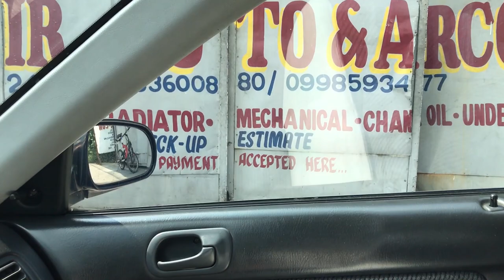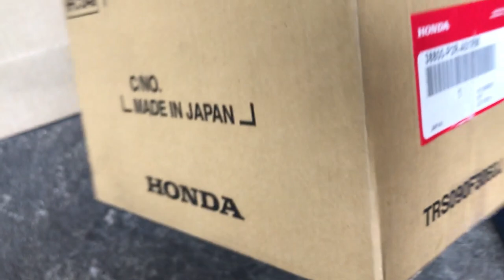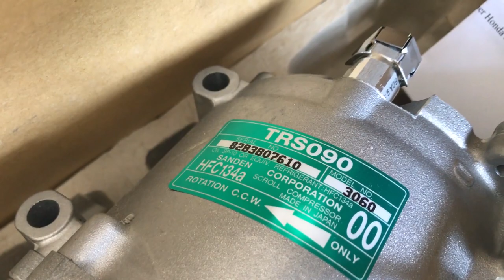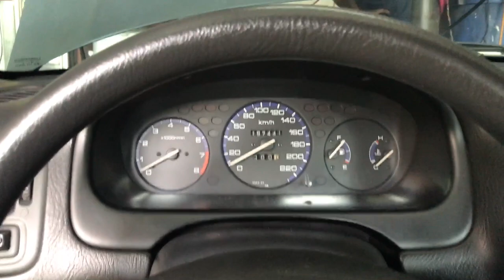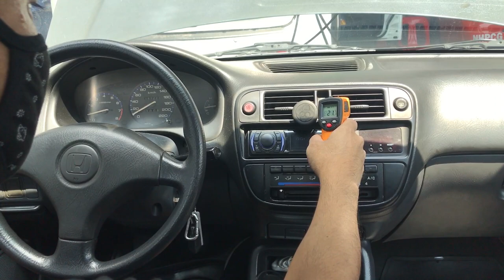How to Restore Ice Cold AC System of Your Car Permanently! (Honda Civic EK Legit AC Fix!)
Upgraded my AC system for my Civic EK!

Here's what you need to do if you really want to restore the aircon system ice-cold, not only for Civic EK but also for any project cars.

This is the most straightforward remedy for those who are building a project car that their ac system keeps breaking on them.

I saved up money for this restoration since I will be needing comfort in the near future.

It’s a project vlog for us, car enthusiasts, that share the same sentiments on our project babies. We are going to share builds, car parts, car meets, make friends as well as everyday problems and dilemmas on our project cars as we go along.